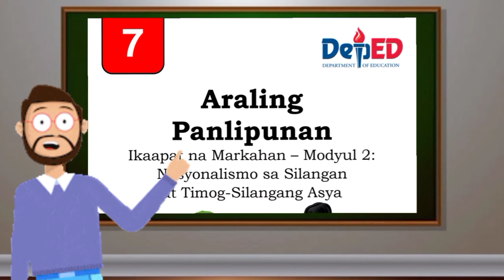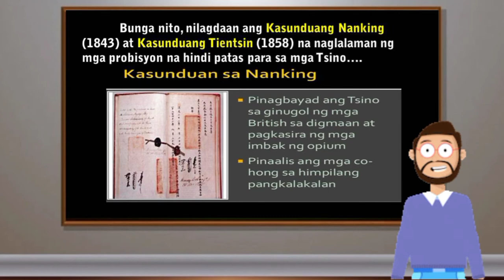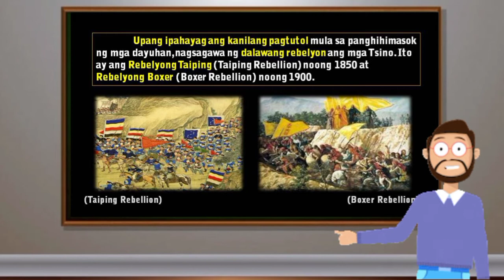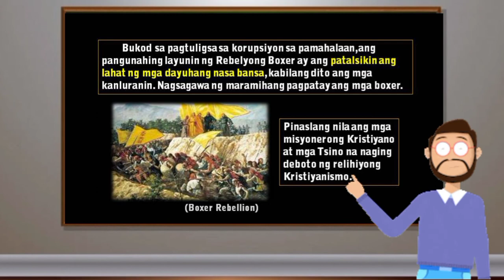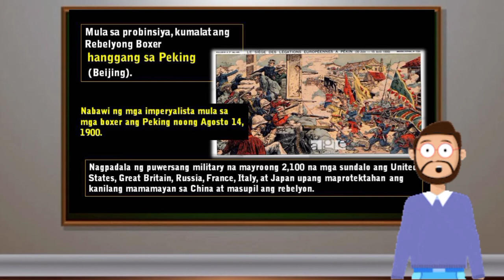SILANGAN at TIMOG SILANGANG Asya | Unang Yugto ng KOLONYALISMO at IMPERYALISMO | 4th Grading | AP 7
Imperyalismo t Kolonyalismo sa Silangan at Timog Silangang Asya - Ikaapat na Markahan - Araling Panlipunan 7

(free po ito,  para makatulong sa pag-aaral at pagtuturo)

Please leave a comment for me to know your feedback at mga nais pang matutunan sa mga future video lessons.

Video lesson intended for my students para sa mga nakaprinted / modular learning

ctto : all photos and graphics
Source: ap7 Module and Book | Region 3 ADM